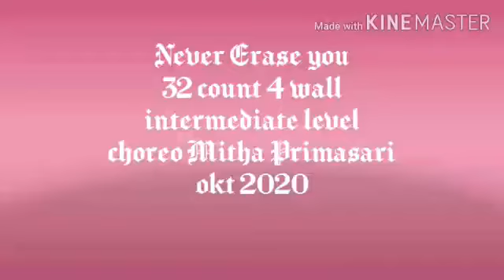Never Erase You - Line Dance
Choreographer by Mitha Primasari
Oktober 2020
Count : 32
Wall : 4
Level : Easy Intermediate
Demo by Lita Line Dance (Queen)